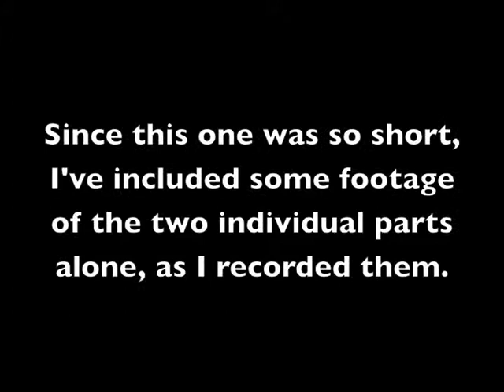Month of Music - Day 18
For each day in the month of December, I plan to compose a unique, short tune and post it on online. This is the eighteenth one, which I wrote a few minutes before I performed it for this video.